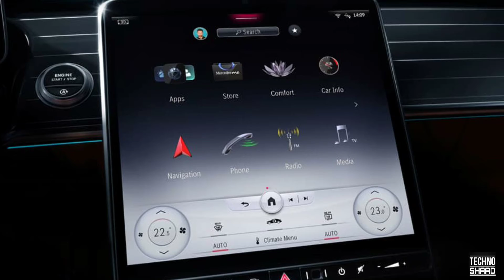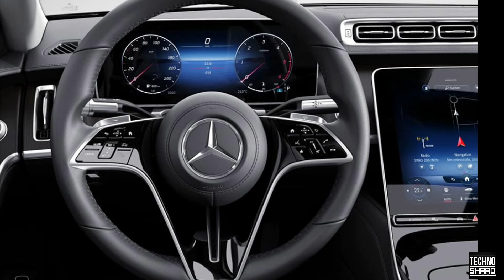New 2021 Mercedes-Benz S-Class Locally Assembled In India Launched | Explained In Hindi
Locally assembled Mercedes Benz S Class Launched